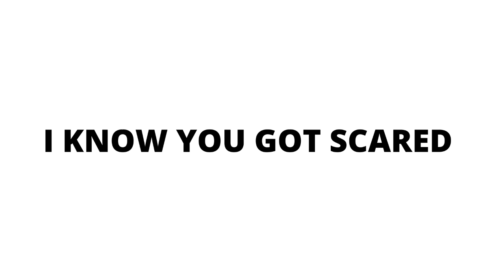Don't Be Scared ......... (96% people fail)